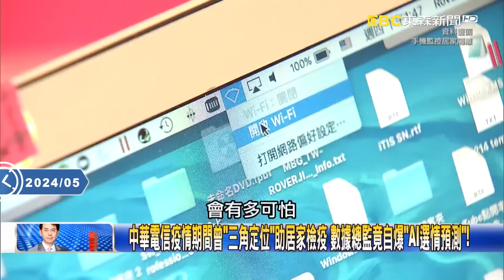三大電信切割王義川！ 遠傳、台哥大加碼「沒給第三方」中華電信聲明「藏玄機」！？【關鍵時刻】20240530-5 劉寶傑 張禹宣 林裕豐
林佳龍也切割「手把手子弟兵」！ 張：劉世芳稱「敘述攸關個資」側翼竟還在護航！
中華電信疫情期間曾「三角定位」助居家檢疫 數據總監竟自爆「AI選情預測」！
王義川爆「比對小草身分」哪來的數據？ 林裕豐：與中共何異？亂講話會被查水表？
台哥大聲明無法從資料「反推用戶」 林：王義川危險發言恐讓三大電信股價震盪！